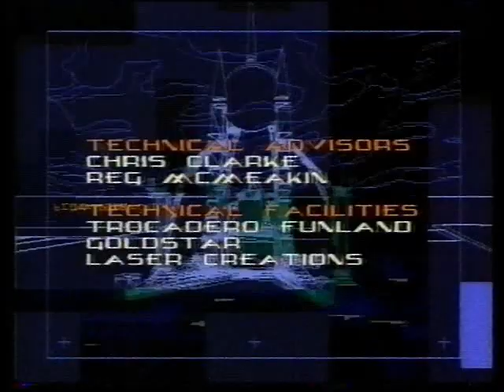Gamesmaster S1 E10 Emlyn Hughes